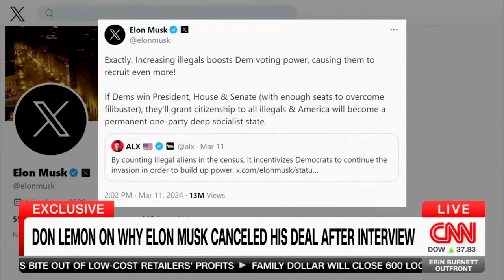Don Lemon - Elon Musk Interview Blows Up | The Clay Travis & Buck Sexton Show